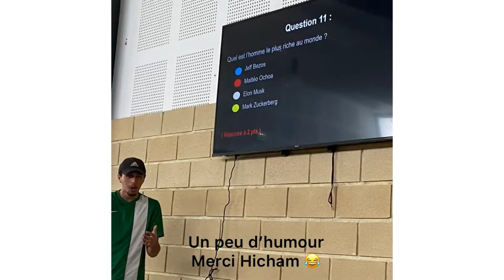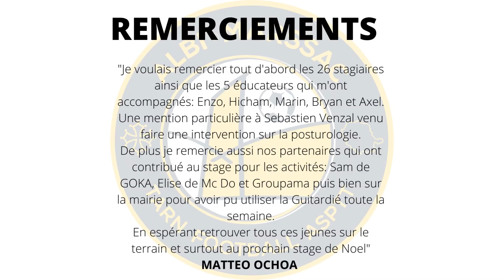Stage Toussaint 2022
Lors des vacances de la Toussaint avait lieu le stage organisé par Matteo Ochoa. En tout, ce sont 26 enfants qui ont profité du beau temps et des nombreuses activités proposées par les éducateurs.